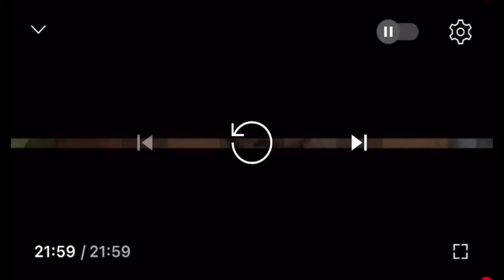Se pegan cuernos se dan g0p3 pero se aman❤️😂)la pareja loca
Se pegan cuernos y se dan golpe pero se aman